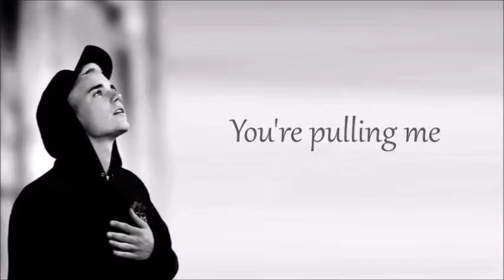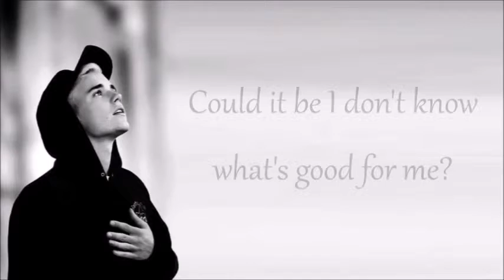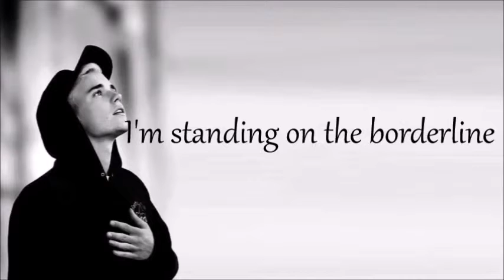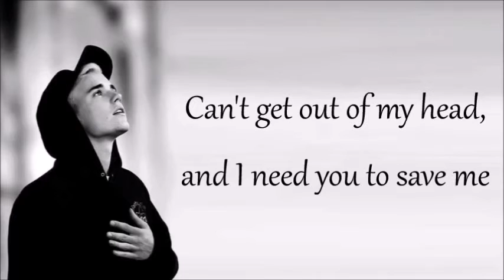Justin Bieber - The Feeling ft. Halsey (Lyrics + Pics)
7.- No Pressure
8.- No Sense
14.- Been You
15.- Get Used To Me
16.- We Are
17.- Trust
18.- All In It